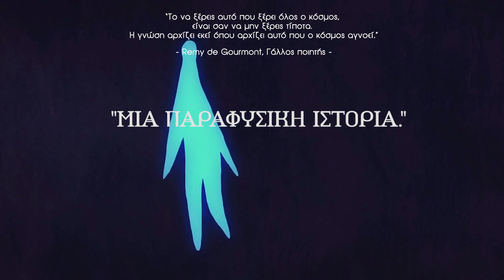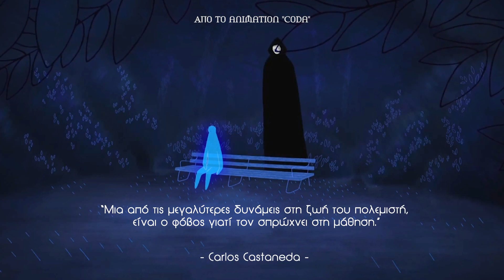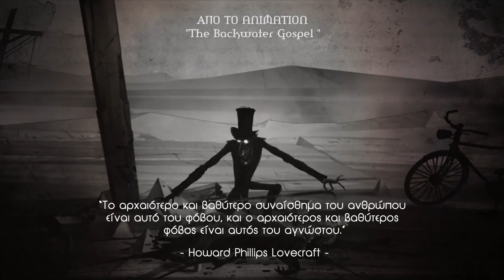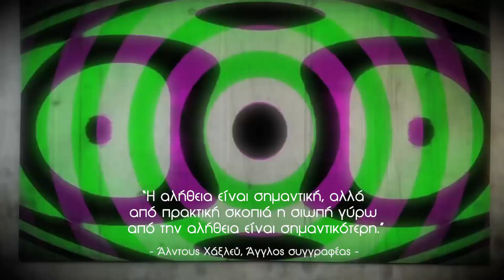Μία παραφυσική Ιστορία | Weirdo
Γιατί ξεκίνησα να ασχολούμαι με το παραφυσικό; Μία σύντομη παραφυσική ιστορία στο πρώτο Storytime!
Με την Υποστήριξη του Mindhack.gr